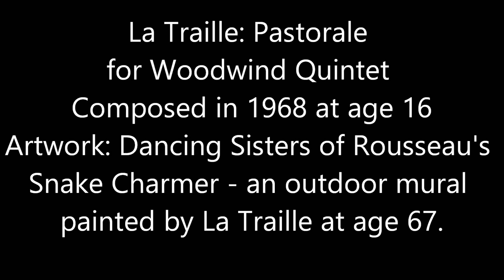La Traille: Pastorale for Woodwind Quintet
This quintet for flute, oboe, clarinet, horn and bassoon was written in 1967 when the composer was just 16. The colorful, complex, and somewhat odd score impressed Dr. Grant Fletcher at the ASU School of Music and he invited La Traille to attend several college classes while still a student at East High School in Phoenix. La Traille also studied with Ronald LoPresti and went on the receive a masters degree at ASU, composing several ballet scores. While there he taught advanced orchestration as a faculty associate.